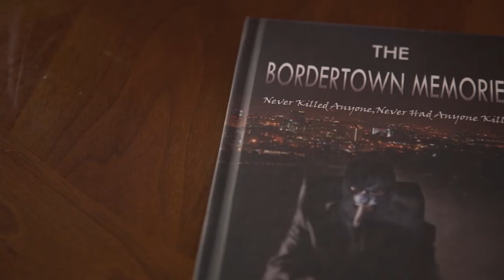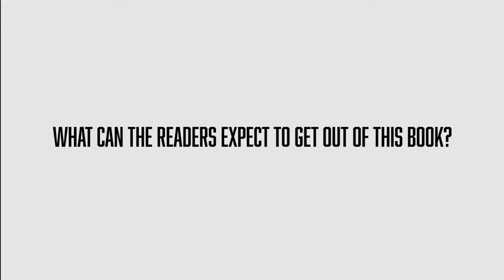Author Spotlight! Meet the author of "The Bordertown Memories" Juan Medina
Author Juan Medina talks about his book and himself in this Author Spotlight video.